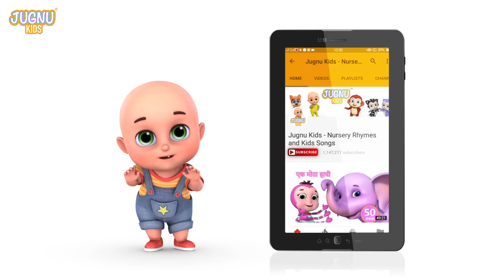Hathi Raja Kaha Chale | Chal Mere Ghode Tik Tik| Balgeet | Hindi Rhymes | Do chuhe The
Hathi Raja Kaha Chale | Chal Mere Ghode Tik Tik | | Balgeet | Hindi Rhymes | Cartoon

हाथी राजा कहाँ चले - हिंदी कविता | हिंदी बच्चो सांग

सूद्ढ़ हिलाकर कहाँ चले

मेरे घर भी आओ न
हलवा पूरी खाओ न.

आओ बैठो कुर्सी पर
कुर्सी बोलि चतर पटर चतर पत्र.

चतर पत्र, चतर पत्र

Haathi raja kahan chale
Soonddh hilaakar kahan chale

Mere ghar bhi aao na
Halva puri khao na.

Aao baitho kursi par
Kursi boli chatar patar chatar patar.

Chatar patar, chatar patar

‘चल मेरे घोड़े चल चल चल’ गीत के बोल

चल मेरे घोड़े चल-चल-चल
हीं – हीं कर के नहीं मचल

दाएँ चल या बाएँ चल
सीधे चल या उलटे चल

‘Chal Mere Ghode Chal Chal Chal’ Lyrics in English
Chal mere ghode chal-chal-chal
hee-hee kar ke nahin machal

daen chal ya baen chal
sidhe chal ya ulate chal

Chuk Chuk Rail Gadi | छुक छुक रेल गाड़ी | Hindi Nursery Rhyme | Balgeet | Hindi Rhyme | Kids Rhyme

Lalaji ne kela khaya 🍌 | लाला जी ने केला खाया | Hindi Rhymes for Children | Hindi Nursery Rhymes

Chunnu Munnu The Do Bhai Cartoon | Hindi Rhymes for Children | Infobells
Gaiya Meri Aati Hai | Hindi Rhymes collection for Children | Infobells
Pani Barsa Chham Chham Chham - पानी बरसा छम छम छम | Hindi Rhymes collection for
Chunnu Munnu Thhey Do Bhai | Hindi Rhymes for Children | Infobells

Barish Aayi | Meri Gaiya Aati Hai Mujhko Doodh Pilati Hai | Hindi Rhymes collection for Children | Hindi Nursery Rhymes | Hindi balgeet